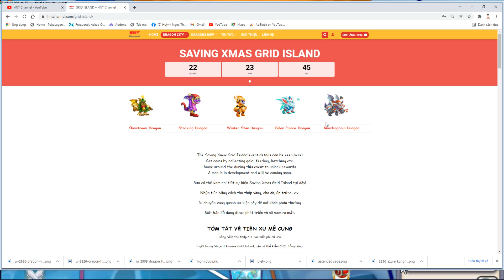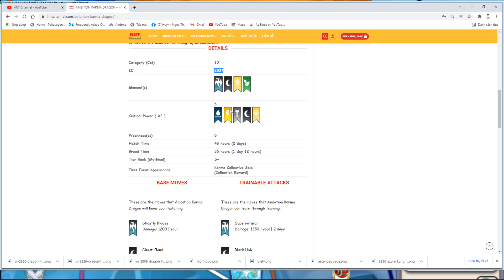Dragon City Fan Tập 332 AE Ơi Cố Làm Nhiệm Vụ Rương 6 Nào Hành Trình Cùi Bắp HNT Channel